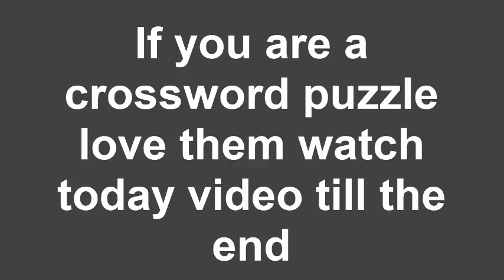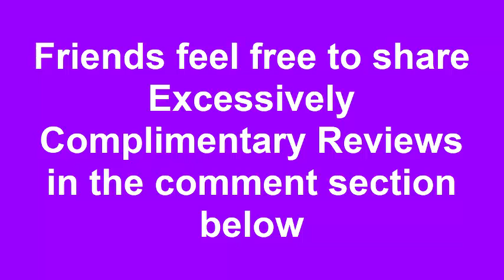Excessively Complimentary Reviews (Jan 2021) Find The Answer Of The Crossword! Watch!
Excessively Complimentary Reviews (Jan 2021) Find The Answer Of The Crossword! Watch! | Scam Adviser Reports

ScamAdviserReports